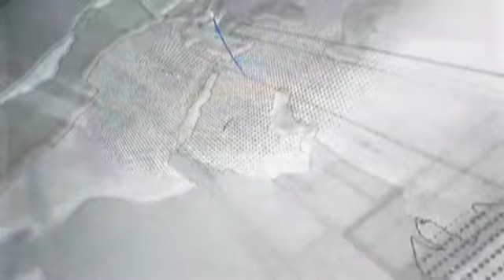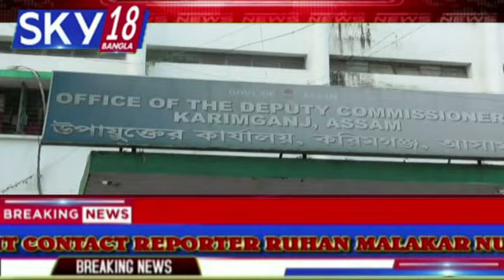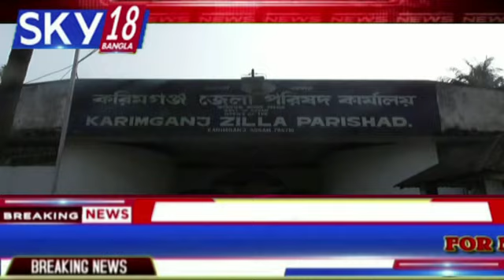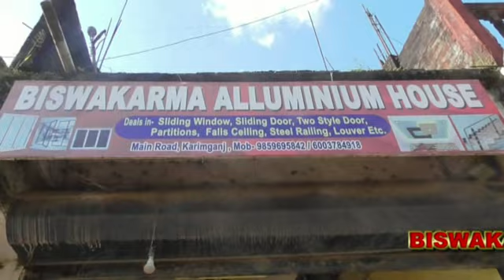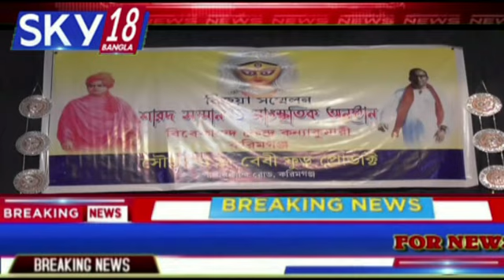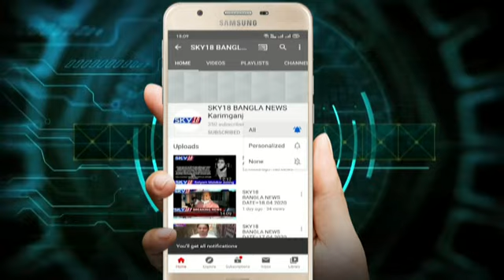SKY18 BANGLA NEWS DATE=4.11.2020